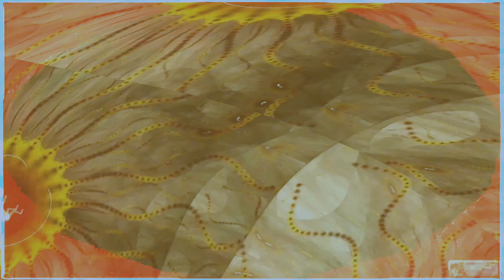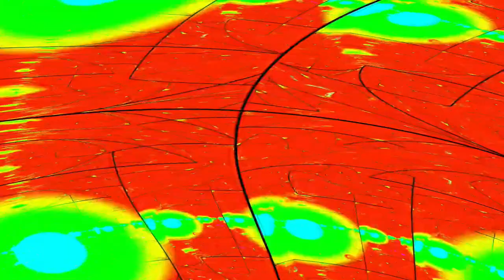[EPILEPSY WARNING] Movie 24 02 04 03h58m20s